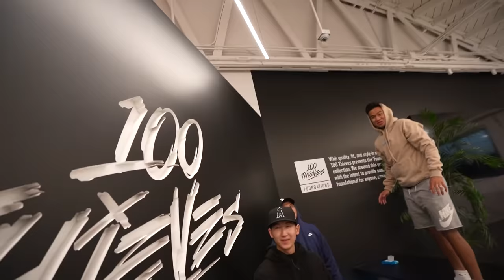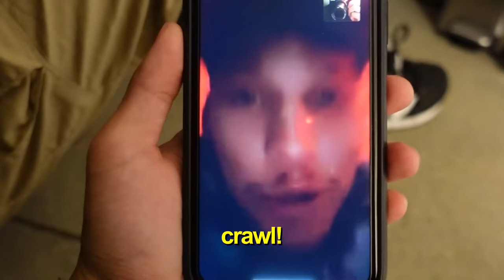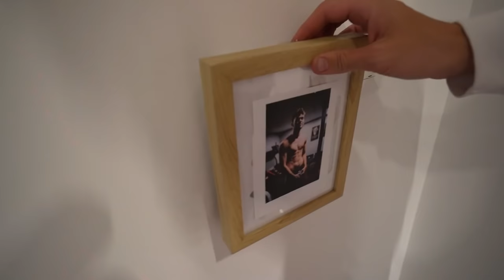Staying OVERNIGHT In 100T COMPOUND - They Had No Idea!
This could be one of my most ambitious challenges yet... join me and the boys as we try to spend the night at the 100 Thieves compund undetected...

Thanks to @JeffreyBui @JohnnyCarmack and Travis for joining me in the video!